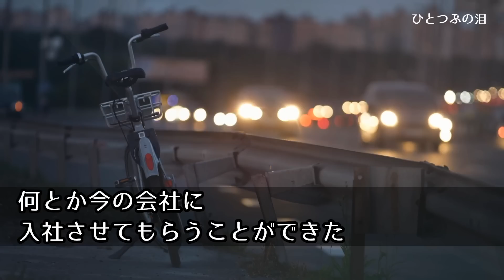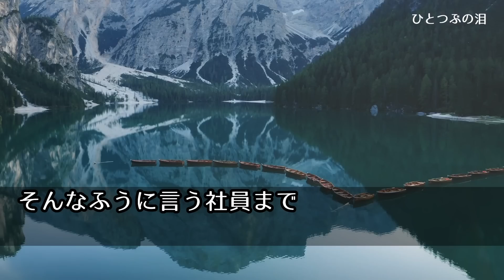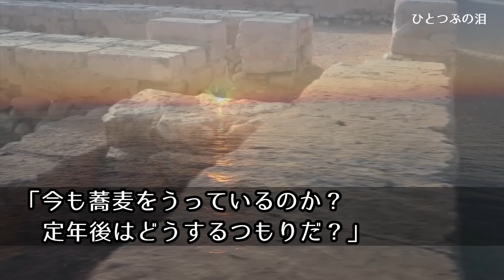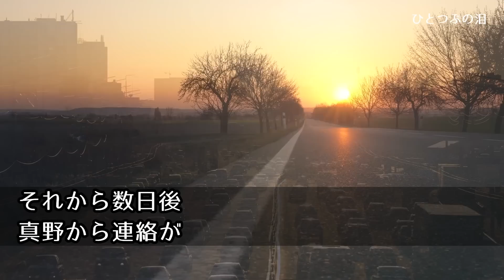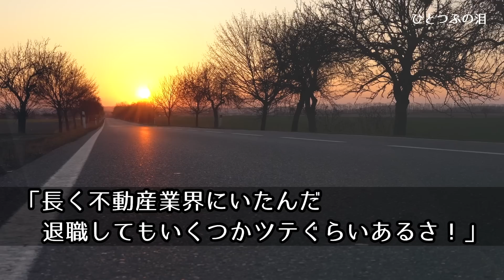【感動する話】定年目前、60歳独身の俺を罵倒する上司「役立たずの無能早く辞めろw」我慢の限界で反論した直後→上司がぶっ倒れ気絶した。数時間後、目を覚まし突然号泣…「実は…」